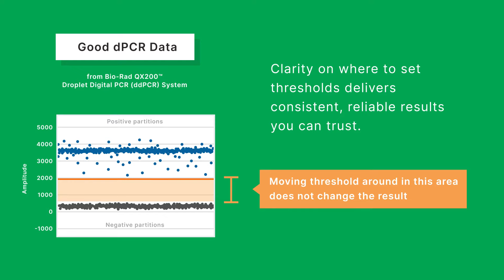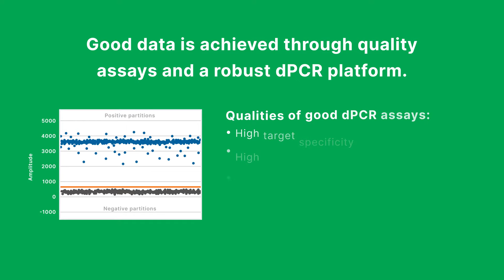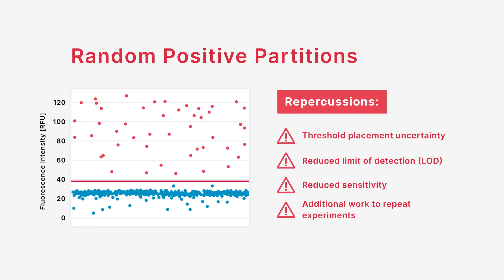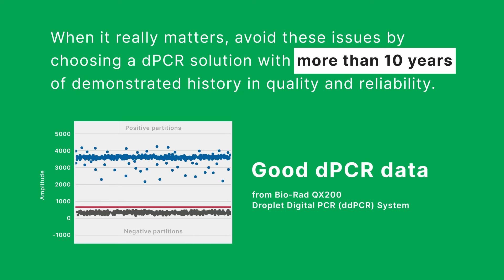Did You Know What Defines Good Quality Digital PCR (dPCR) Data?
Not all dPCR data are created equal. If you're working with poor-quality assays or instrumentation, your experiments could be suffering. Quality dPCR data have strong and consistent amplitudes for both positive and negative partitions, making it easy for the user (or their analysis software) to set thresholds. Learn more about what sets good vs. bad dPCR data apart, check out this video.